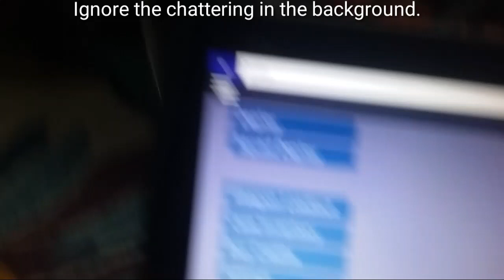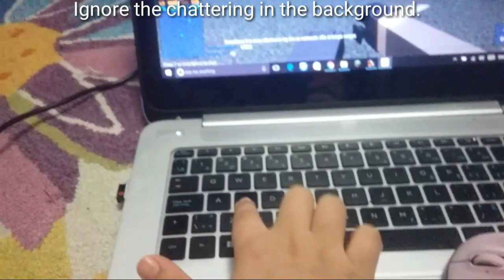Roblox | Cannot move!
Trying to play Phantom Forces windows 10 edition but it's not working. It's only happening to this laptop.
The reason why I'm playing on the win 10 version is because there is LAG in the browser ver.

STUFF I TRIED TO FIX THIS ERROR:
- Resetting the app.
- Uninstalling and installing the app.
- Resetting by the reset button or CTRL + F5. (F5 for most normal users.).

NOTE: THIS IS ONLY HAPPENING ON THE LAPTOP SHOWN IN THE VIDEO!